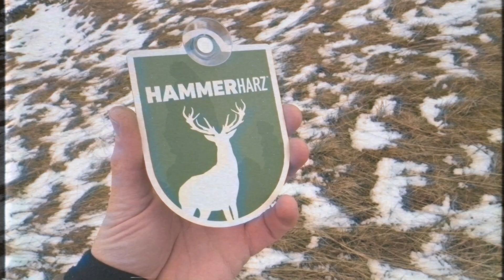FREIE Fahrt - Die neue Hammerharz Plakette ist da - Raus in den Wald, raus in den HARZ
Wir haben mal wieder unsere hammerharz Auto-Plakette neu aufgelegt, besser in allen Punkten als das alte Modell. Alu Dibond, matter und hochwertiger Druck, leicht, hammer ...